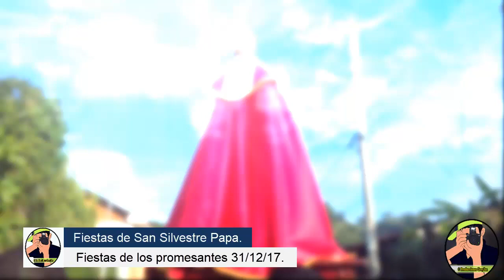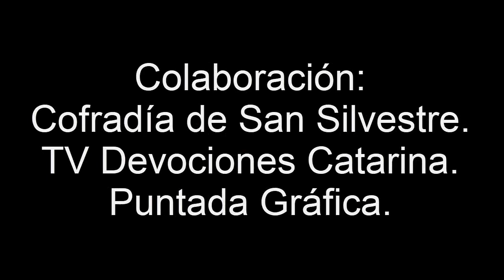FIESTAS DE SAN SILVESTRE PAPA CATARINA, MASAYA 2017.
En esta ocasión te dejo el archivo del año 2017 de las fiestas patronales de San Silvestre Papa del municipio de Catarina del departamento de la ciudad de  Masaya.

Este vídeo clic se hizo gracias a los fans de Facebook que lo estaban solicitando.